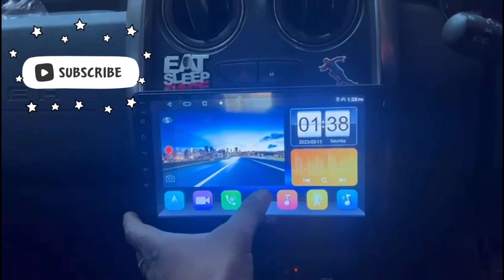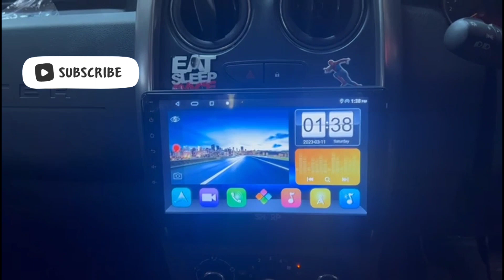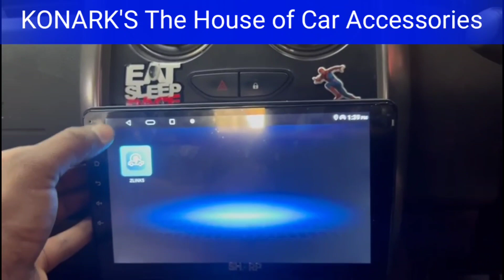Renault Duster | 4/32 Android System and Warm White LED Headlights | KONARK'S Jayanagar 📞